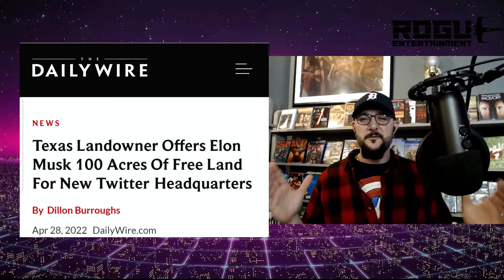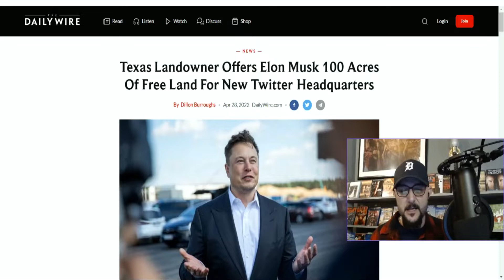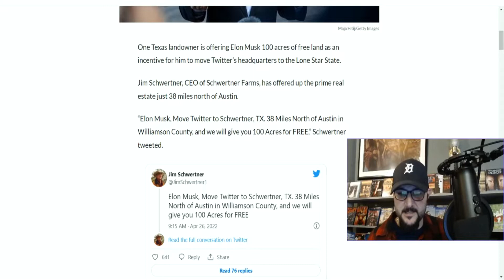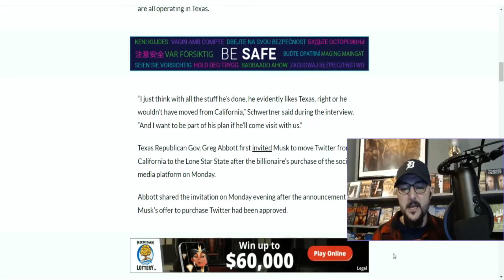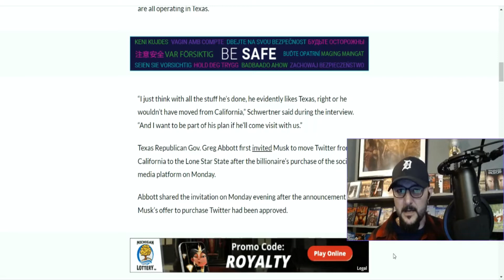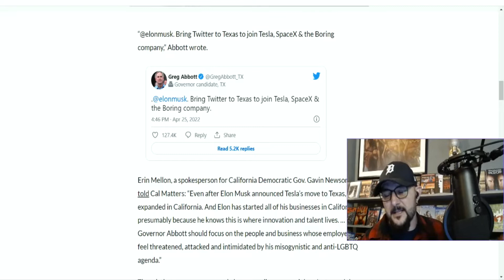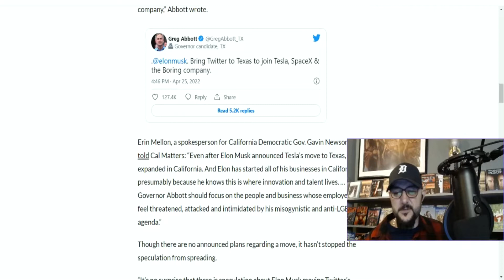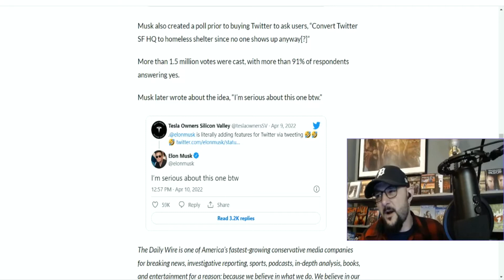Texas Landowner Offers Elon Musk 100 Acres Of Free Land For New Twitter Headquarters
Should he or shouldn't move if the jump is economically feasible?